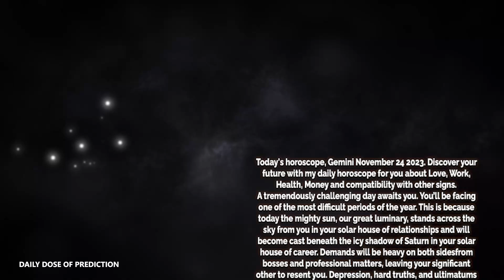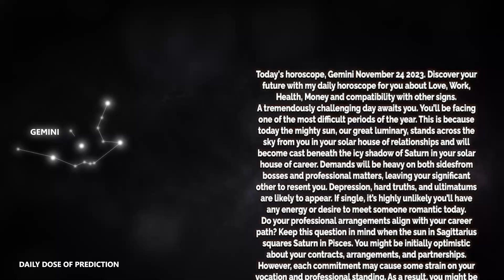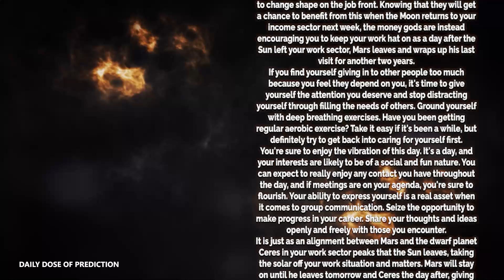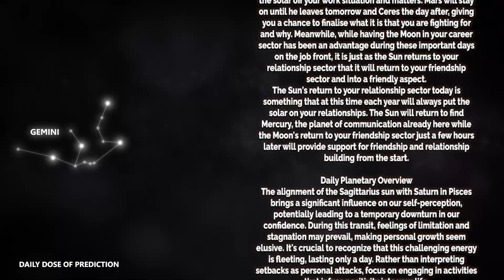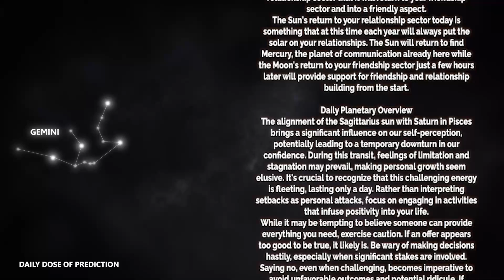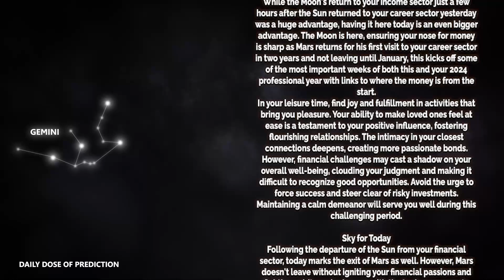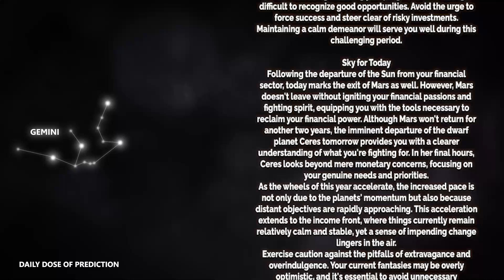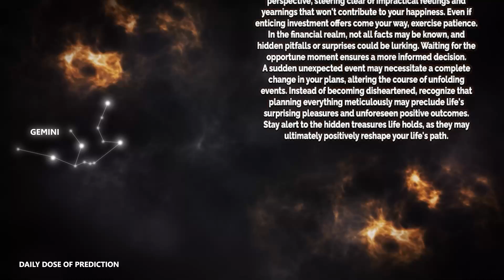Gemini - Today Horoscope - November 24, 2023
Today's Horoscope Gemini November 24, 2023. Discover your future with my daily horoscope for you, my dear Gemini sign in love, work, health, money and compatibility with other signs. Free daily horoscope!

Gemini Horoscope Today  November 24, 2023
Daily horoscope Gemini November 24 2023
Horoscope Gemini November 24, 2023

Gemini love horoscope November 2023